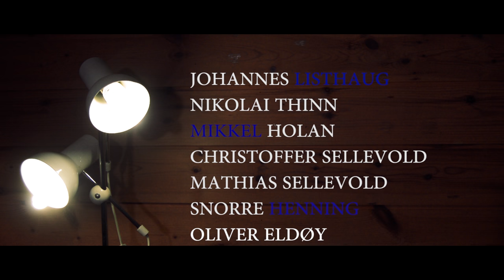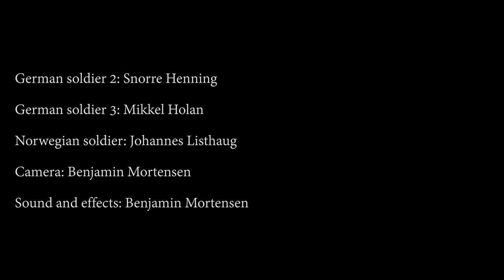The Fourth Dimension (Sci-Fi Shortfilm) 2016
A film by Benjamin Mortensen, inspired by Predestination.